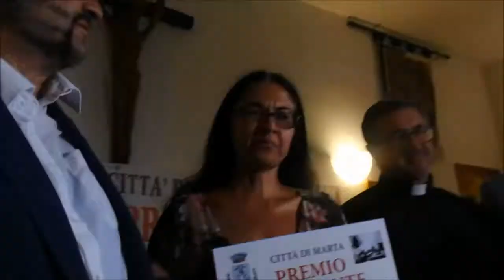Premio Scrapante 2019 al Salutatore che saluta i fan della Citta' di Marta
Premio Scrapante 2019 Tra i Vincitori il Salutatore dei Vip 4.0 comunicatore che ricevuto il PREMIO saluta i fan della Citta' di Marta col Sindaco Maurizio Lacchini donando la Famosa Manina alla Citta' insieme col Presidente Giacomo Carioti dai Giornalisti che hanno presentato e condotto l'Evento Emanuele Carioti e Daniele Carioti ematube e da Don Roberto Fabbiani, dall'Ass. Cultura Susanna Cherchi e dallo Staff e Abitanti di Marta.
➜ FACEBOOK IL SALUTATORE:
➜ PAGINA